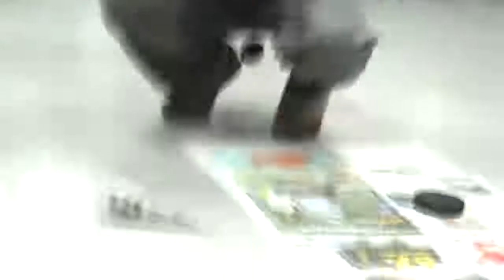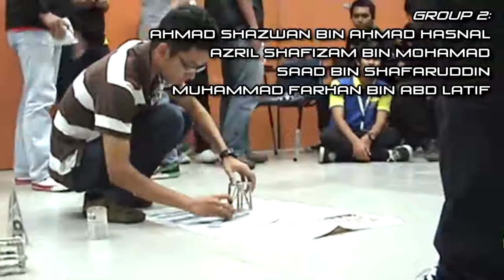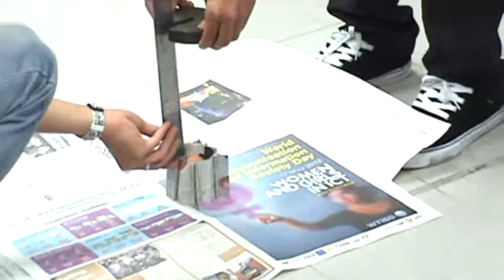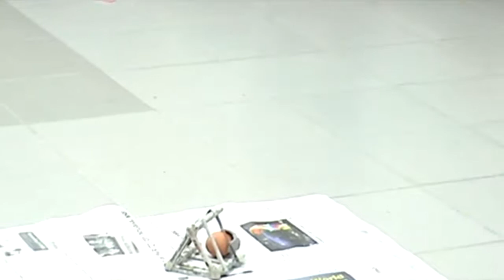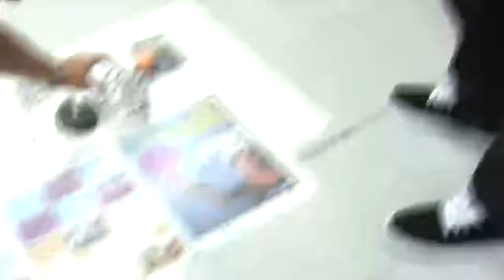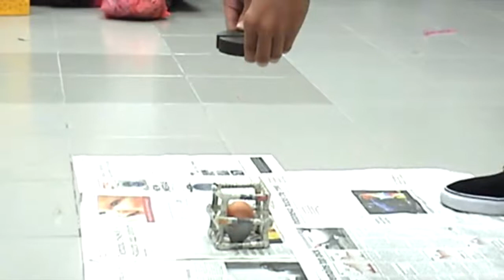Engineering Design: Make & Test Project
Our Engineering Design class project on making a structure from newspaper prints to protect an egg from a falling mass.